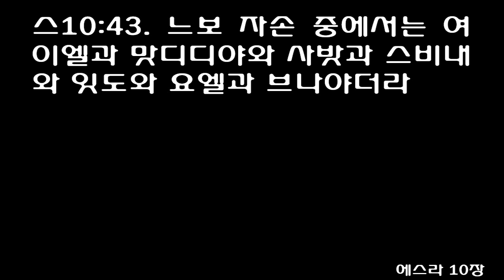에스라 10장 (개역개정) Ezra 19 [이제 너희 조상들의 하나님 앞에서 죄를 자복하고 그의 뜻대로 행하여 그 지방 사람들과 이방 여인을 끊어 버리라 하니 모든 회중이 큰..]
1While Ezra was praying and confessing, weeping and throwing himself down before the house of God, a large crowd of Israelites-men, women and children-gathered around him. They too wept bitterly. 2Then Shecaniah son of Jehiel, one of the descendants of Elam, said to Ezra, 'We have been unfaithful to our God by marrying foreign women from the peoples around us. But in spite of this, there is still hope for Israel. 3Now let us make a covenant before our God to send away all these women and their children, in accordance with the counsel of my lord and of those who fear the commands of our God. Let it be done according to the Law. 4Rise up; this matter is in your hands. We will support you, so take courage and do it.' 5So Ezra rose up and put the leading priests and Levites and all Israel under oath to do what had been suggested. And they took the oath. 6Then Ezra withdrew from before the house of God and went to the room of Jehohanan son of Eliashib. While he was there, he ate no food and drank no water, because he continued to mourn over the unfaithfulness of the exiles. 7A proclamation was then issued throughout Judah and Jerusalem for all the exiles to assemble in Jerusalem. 8Anyone who failed to appear within three days would forfeit all his property, in accordance with the decision of the officials and elders, and would himself be expelled from the assembly of the exiles. 9Within the three days, all the men of Judah and Benjamin had gathered in Jerusalem. And on the twentieth day of the ninth month, all the people were sitting in the square before the house of God, greatly distressed by the occasion and because of the rain. 10Then Ezra the priest stood up and said to them, "You have been unfaithful; you have married foreign women, adding to Israel's guilt. 11Now make confession to the LORD, the God of your fathers, and do his will. Separate yourselves from the peoples around you and from your foreign wives.' 12The whole assembly responded with a loud voice: 'You are right! We must do as you say. 13But there are many people here and it is the rainy season; so we cannot stand outside. Besides, this matter cannot be taken care of in a day or two, because we have sinned greatly in this thing. 14Let our officials act for the whole assembly. Then let everyone in our towns who has married a foreign woman come at a set time, along with the elders and judges of each town, until the fierce anger of our God in this matter is turned away from us.' 15Only Jonathan son of Asahel and Jahzeiah son of Tikvah, supported by Meshullam and Shabbethai the Levite, opposed this. 16So the exiles did as was proposed. Ezra the priest selected men who were family heads, one from each family division, and all of them designated by name. On the first day of the tenth month they sat down to investigate the cases, 17and by the first day of the first month they finished dealing with all the men who had married foreign women. 18Among the descendants of the priests, the following had married foreign women: From the descendants of Jeshua son of Jozadak, and his brothers: Maaseiah, Eliezer, Jarib and Gedaliah. 19(They all gave their hands in pledge to put away their wives, and for their guilt they each presented a ram from the flock as a guilt offering.) 20From the descendants of Immer: Hanani and Zebadiah. 21From the descendants of Harim: Maaseiah, Elijah, Shemaiah, Jehiel and Uzziah. 22From the descendants of Pashhur: Elioenai, Maaseiah, Ishmael, Nethanel, Jozabad and Elasah. 23Among the Levites: Jozabad, Shimei, Kelaiah (that is, Kelita), Pethahiah, Judah and Eliezer. 24From the singers: Eliashib.From the gatekeepers: Shallum, Telem and Uri. 25And among the other Israelites: From the descendants of Parosh: Ramiah, Izziah, Malkijah, Mijamin, Eleazar, Malkijah and Benaiah. 26From the descendants of Elam: Mattaniah, Zechariah, Jehiel, Abdi, Jeremoth and Elijah. 27From the descendants of Zattu: Elioenai, Eliashib, Mattaniah, Jeremoth, Zabad and Aziza. 28From the descendants of Bebai: Jehohanan, Hananiah, Zabbai and Athlai. 29From the descendants of Bani: Meshullam, Malluch, Adaiah, Jashub, Sheal and Jeremoth. 30From the descendants of Pahath-Moab: Adna, Kelal, Benaiah, Maaseiah, Mattaniah, Bezalel, Binnui and Manasseh. 31From the descendants of Harim: Eliezer, Ishijah, Malkijah, Shemaiah, Shimeon, 32Benjamin, Malluch and Shemariah. 33From the descendants of Hashum: Mattenai, Mattattah, Zabad, Eliphelet, Jeremai, Manasseh and Shimei. 34From the descendants of Bani: Maadai, Amram, Uel, 35Benaiah, Bedeiah, Keluhi, 36Vaniah, Meremoth, Eliashib, 37Mattaniah, Mattenai and Jaasu. 38From the descendants of Binnui: Shimei, 39Shelemiah, Nathan, Adaiah, 40Macnadebai, Shashai, Sharai, 41Azarel, Shelemiah, Shemariah, 42Shallum, Amariah and Joseph. 43From the descendants of Nebo: Jeiel, Mattithiah, Zabad, Zebina, Jaddai, Joel and Benaiah. 44All these had married foreign women, and some of them had children by these wives.
[스]10:1 에스라가 하나님의 성전 앞에 엎드려 울며 기도하